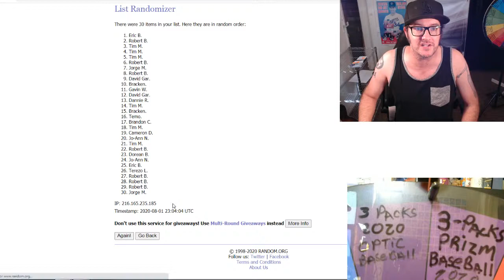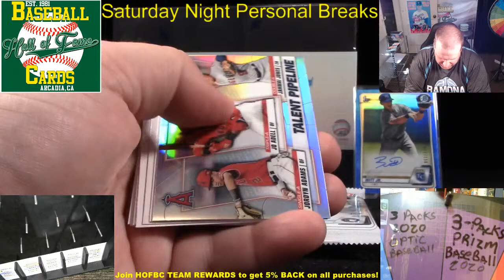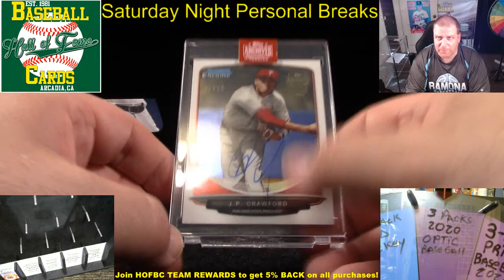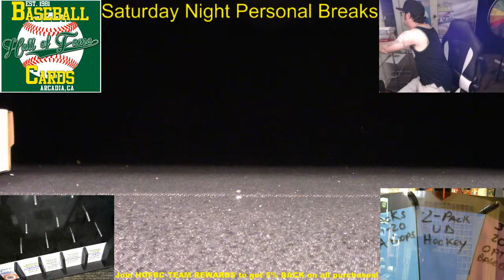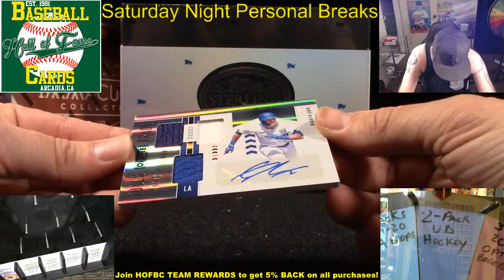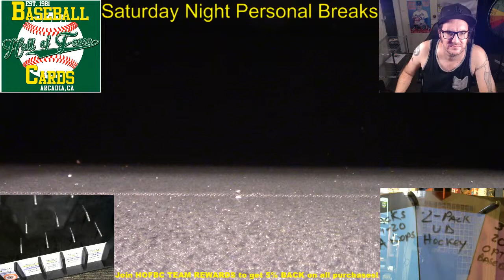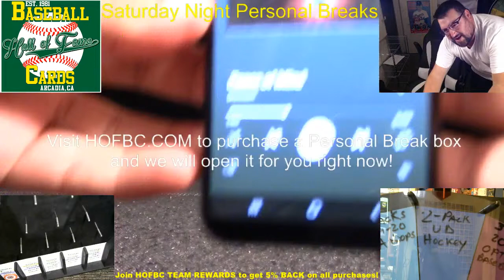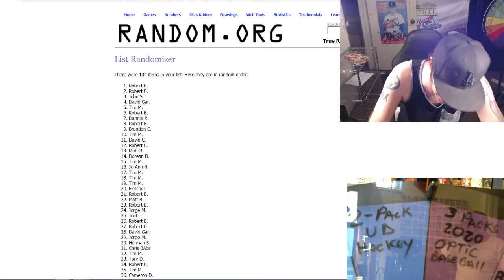SATURDAY NIGHT BREAKS #19!! Personal Breaks Just For You!